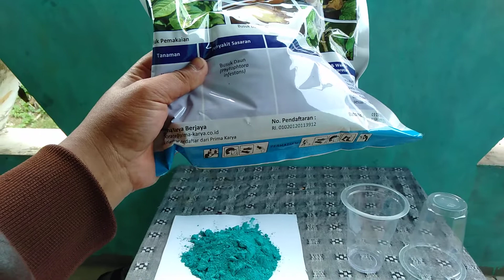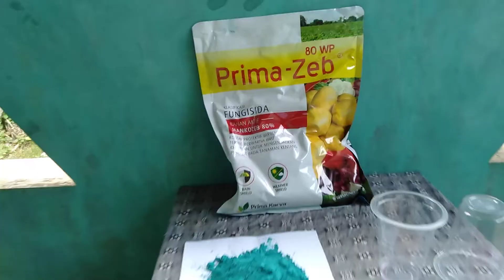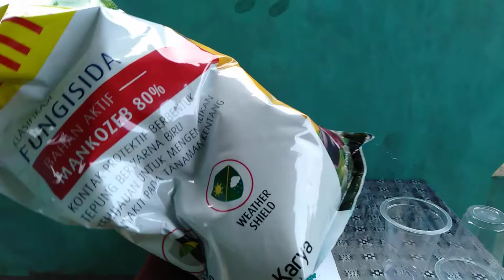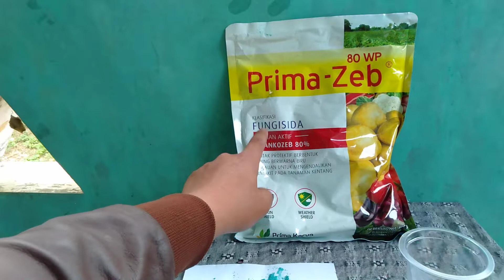Prima-zeb 80 WP | YOSEP MALIK farm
Prima - Zeb 80 WP berbahan aktip mancozeb adalah salah satu dari puluhan bahkan ratusan mancozeb yang ada dan bereredar dengan keungulan dan merek dagang yang berfariasi..
Prima - zeb 80 WP adalah keluaran perusahaan PT PRIMA KARYA ... Dan biasa dipakai untuk mengendalikan jamur pada budidaya sayur mayur, seperti pytoptora,antraknos, Patek DLSB..
Prima Zeb 80 WP berbentuk tepung berwarna biru yang dapat larut sempurna dalam air dan bisa di mix pungisida lain sesuai kebutuhan..
Seperti pada contoh Vidio berikut...
Selamat mencoba dan mengalami..